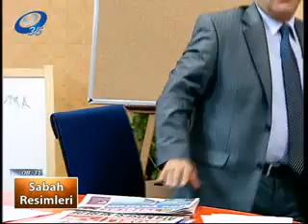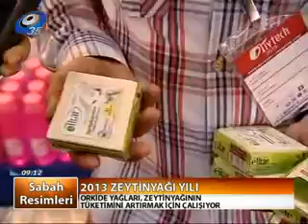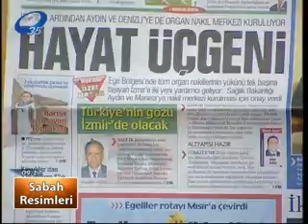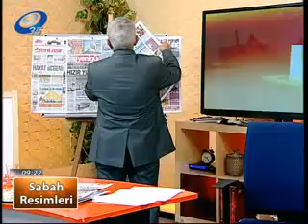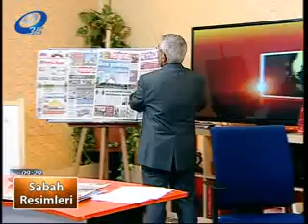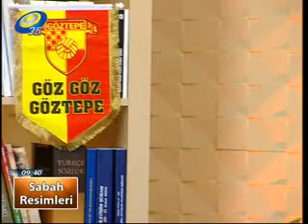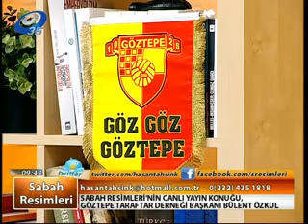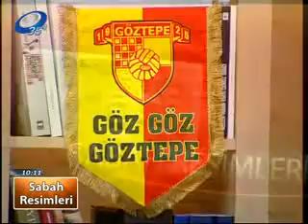GÖZTEPE ESKİ BAŞKANI BÜLENT ÖZKUL SABAH RESİMLERİ'NDE.. 17 MAYIS 2013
GÖZTEPE ESKİ BAŞKANI BÜLENT ÖZKUL'UN KATILDIĞI SABAH RESİMLERİ. BAŞKA KONULARIN DA SABAH RESİMLERİ ÜSLUBUNDA KONUŞULDUĞU TANSİYONU YÜKSEK BİR SABAH PROGRAMI